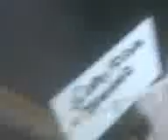Sapi qurban Yayasan Taman Harapan dari tk sd smp sma smk taman harapan